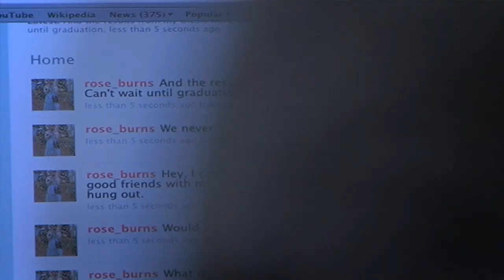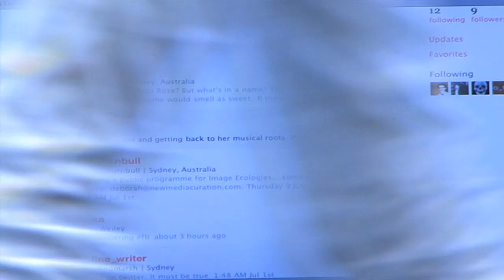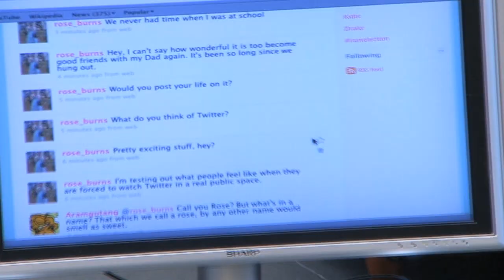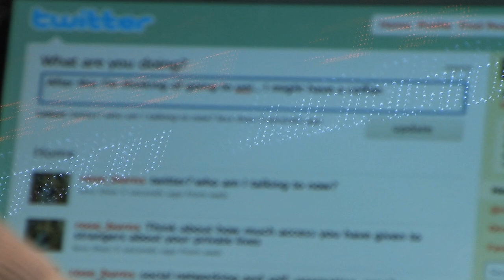Public Access to Privacy Performance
As a public experiment, artist Julia Burns (alias: 'rose_burns') decided to blog on twitter in full view of the lunchtime crowd in Martin Place, Sydney, for one hour.

She sat on her living room couch, wearing ugg boots and a comfy sweater, next to her heater, favourite cup, and a box of chocolate mints as she posted tweets about her life in front of the Channel 7 building.

Burns is interested in the concepts of public access to the private sphere and the changing nature of privacy.

Do 'followers' read with the same zest in the real world as they do in cyberspace?

What is it like to follow a stranger's blog entries, while standing in front of them?

Why do individuals increasingly publicize their private lives?

Recognising the immense complexity and power of social networking and blogging sites, Burns does not wish to condemn these tools. Rather she wants to provoke, especially for the younger generation, debate on the integrity of some of their uses. She is concerned by the increasing need for public acceptance and validation in the social networking scene.